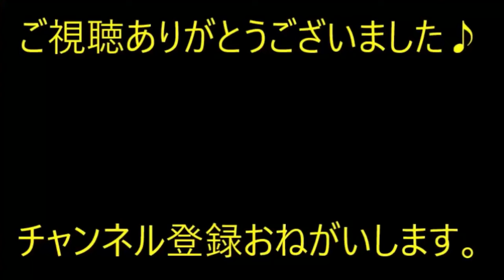【唖然】元彼は人の物を勝手に使う人だった。彼「これ良いね！」私「返して」彼「えー借してよ」私「…」→ ある日…【痛快・スカッとジャパン】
※動画音楽
　LAMP BGM　様